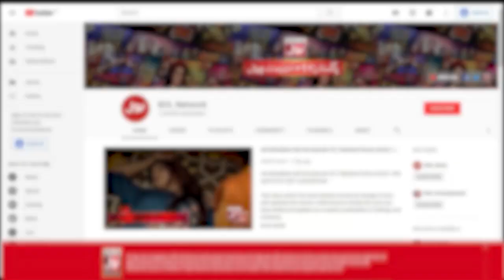Turtle Walk | Champions League Season 2 | Game Show Aisay Chalay Ga vs Khush Raho Pakistan